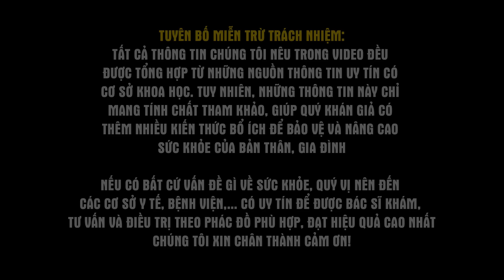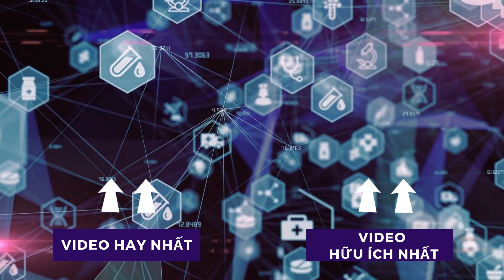CỤ BÀ 100 TUỔI nhưng XƯƠNG khỏe như 50 nhờ 4 bí quyết TRƯỜNG THỌ này mà rất ít người biết | SKMN